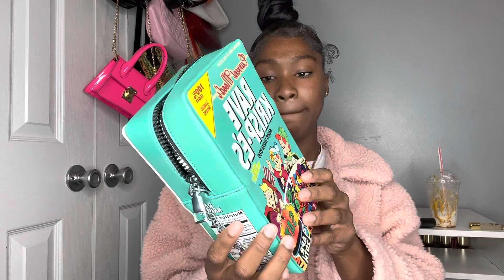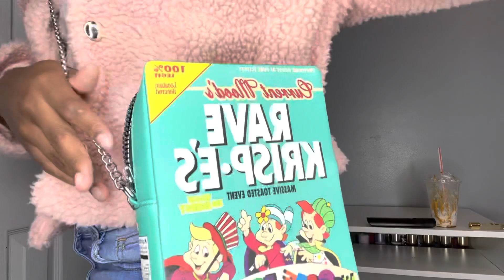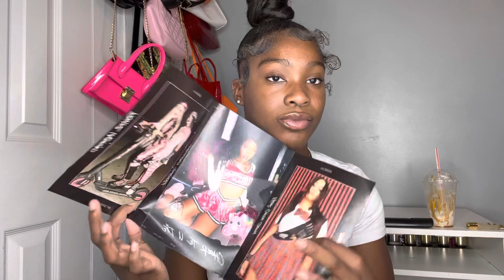HUGE DOLLS KILL TRY ON HAUL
me and my sister channel

social medias
snap chat- @kjfish029

Girl talk 💕

Recreating Pinterest outfits😍